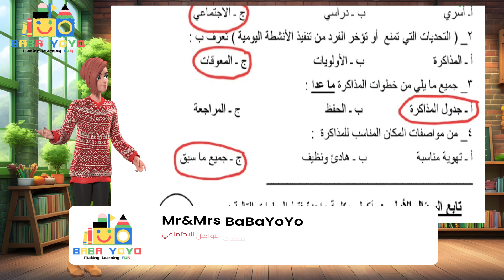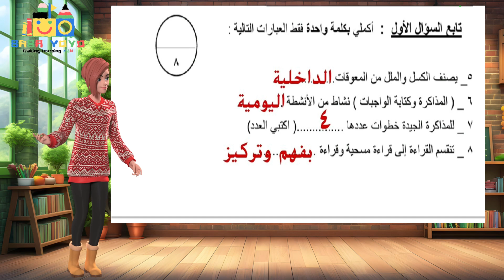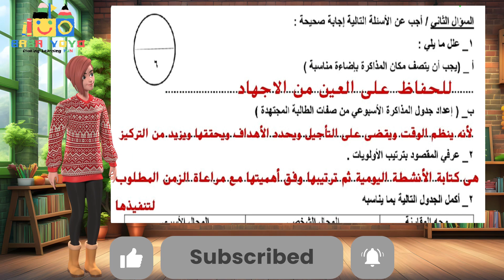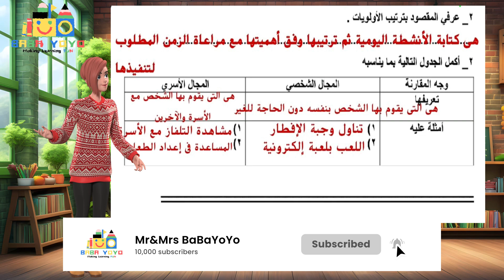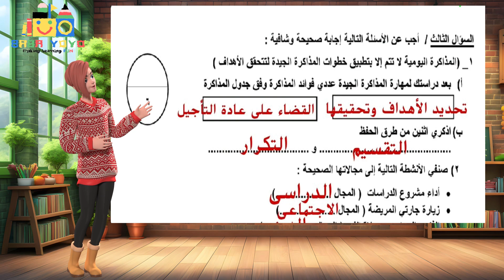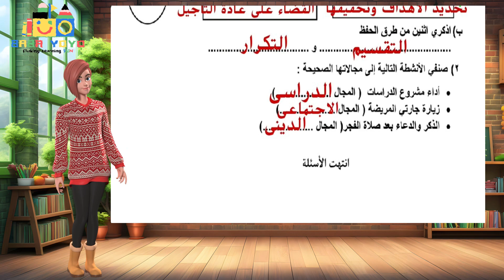Mr&Mrs BaBaYoYo | حل اختبار | مهارات حياتية | المنهج الجديد | الصف الخامس | ف١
شاركونا آرائكم ومقترحاتكم في قسم التعليقات وعلي منصات التواصل الاجتماعي